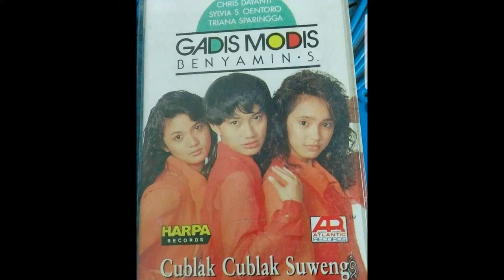Gadis Modis & Benyamin S - Cublak Cublak Suweng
Christ Dayanti (Kris Dayanti ) , Sylvia Oentoro , Triana Sparingga Feat Benyamin S